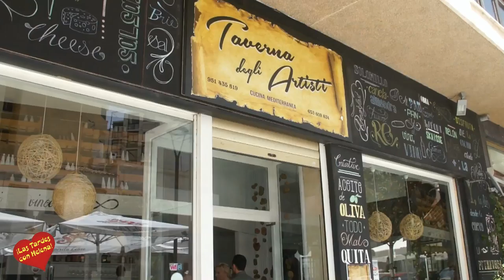Almuerzo de prensa en Taberna del Artista Marbella